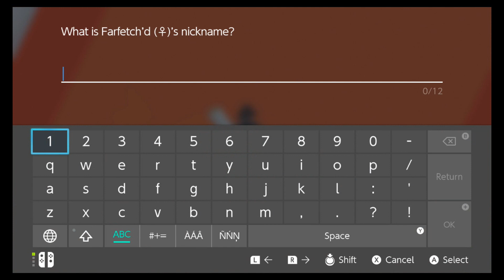[Brennan] Pokemon Swordlocke 5 - Unleash Excalibur!!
The whole point of getting sword was because I wanted to train a Sirfetch'd.  Am I able to do it?  Or will it faint before its potential is realized?

This is part five of the Pokemon Sword and/or Shield nuzlocke race between Brennan and Dylan!  This is Brennan's video.